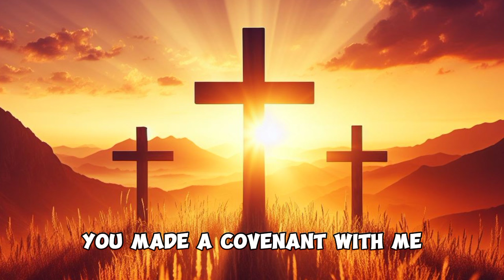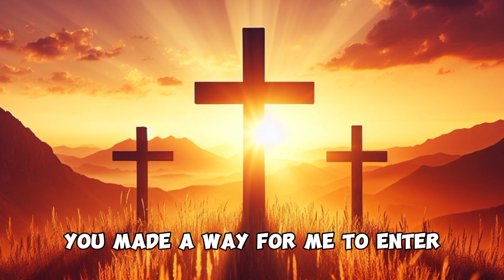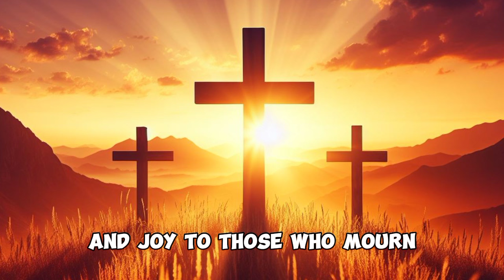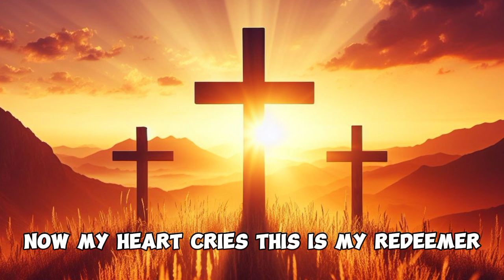Because of Jesus - Magpie Music | Lyrics Video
Because of Jesus

(Verse 1)
You made a covenant with me,
Signed by the blood that still speaks.
Now I'm forgiven, I'm called righteous, I'm made clean.
There on the cross at Calvary,
You gave it all to purchase me.
You are the Savior and the God who set me free.

(Chorus)
Now my heart cries, "This is my Redeemer,"
With my whole life, I will give You praise.
All the glory to the One who's worthy,
Because of Jesus, I have been changed.

(Verse 2)
You made a way for me to enter,
Into Your holy place forever.
And now I'm hidden, I am covered, I found peace, yes.
Into Your likeness, You transform me,
Making me holy, like You're holy.
No longer I who live, but Christ who lives in me.

(Bridge)
You bring freedom to the captives,
Good news to the poor.
Healing to the broken,
And joy to those who mourn.
You turn ashes into beauty,
The ruins You restore.
I am a testimony of the goodness of the Lord.

(Outro)
Thank you, Jesus.
Thank you, God, thank you, Jesus,
For all that You've done, all You're doing, and all You're gonna do.